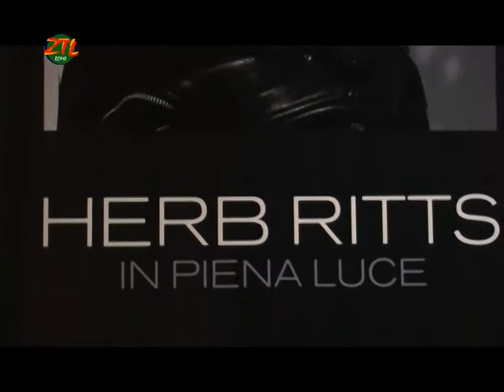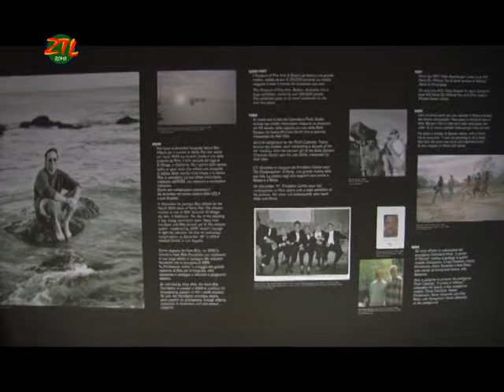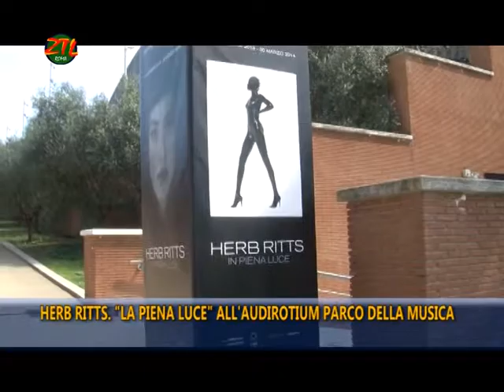ZTL ROMA - HERB RITTS IN PIENA LUCE ALL'AUDITORIUM PARCO DELLA MUSICA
ZTL trasmissione Televisiva in onda tutti i lunedi alle pre 20 su RETE ORO. Tantissime novità potete trovarle cliccando ztl.jimdo.com